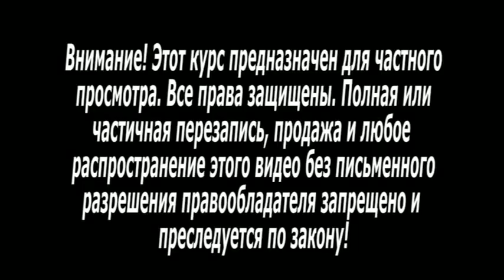Эзотерические упражнения, йога 4 часть Дуйко А -2013 год @Duiko ​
❤️ Сайт моих авторских лекарственных препаратов @DuikoAndrii